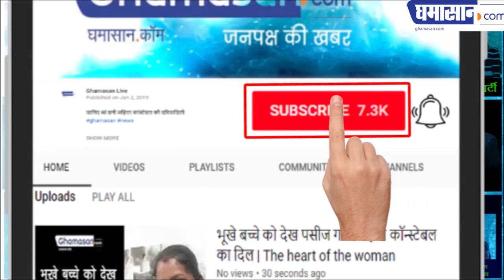इस विधायक ने दारू पार्टी में बंदूक के साथ किया डिस्को | BJP MLA Pranav Singh Champion Dance Video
देखिए किस तरह से हो रहा है पूरा मामला वायरल |